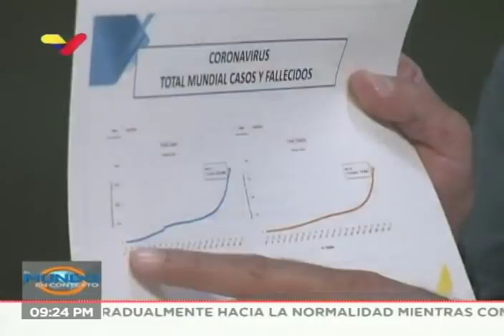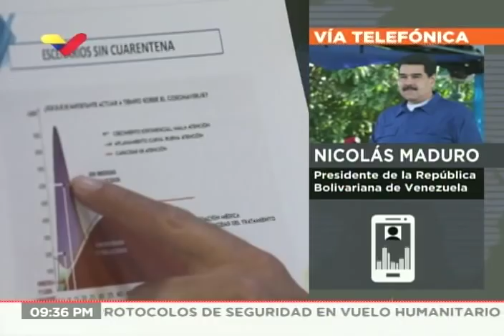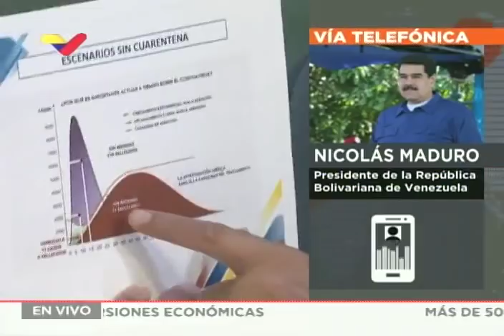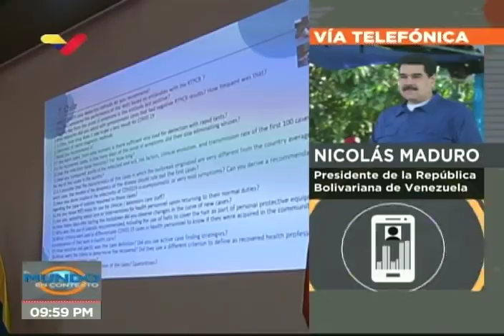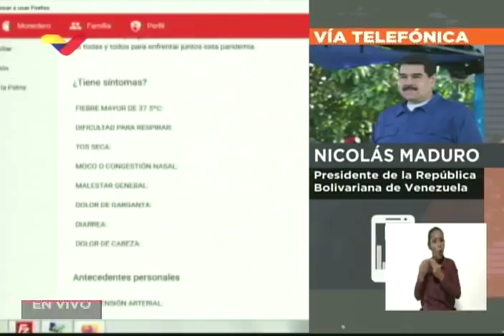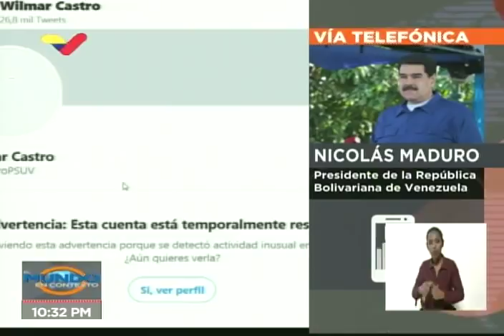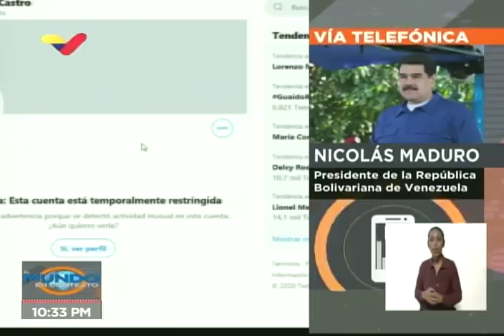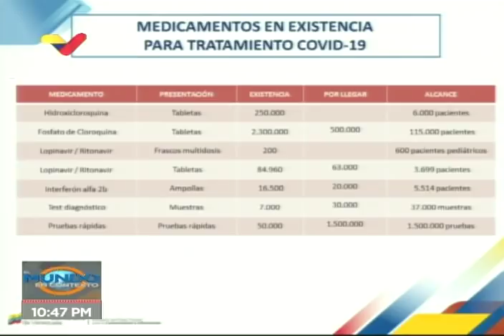Reporte Coronavirus Venezuela, 23/03/2020, Jorge Rodríguez y Nicolás Maduro, aumentan cuarentena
El vicepresidente de comunicación de Venezuela, Jorge Rodríguez, asiste al programa El Mundo en Contexto de Venezolana de Televisión este lunes 23 de marzo de 2020 en la noche. El presidente Nicolás Maduro llama por teléfono. Anuncios varios sobre el coronavirus Covid-19 y la cuarentena.